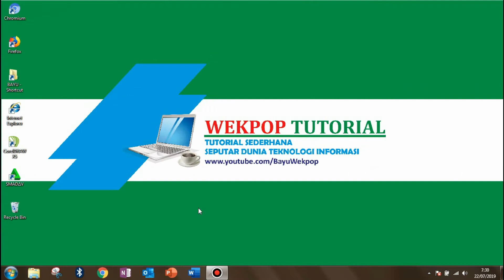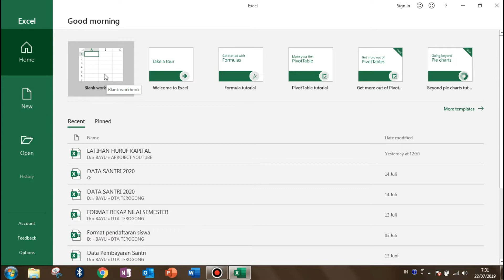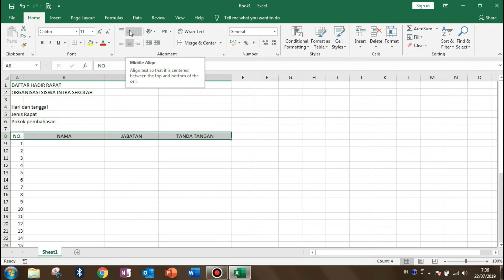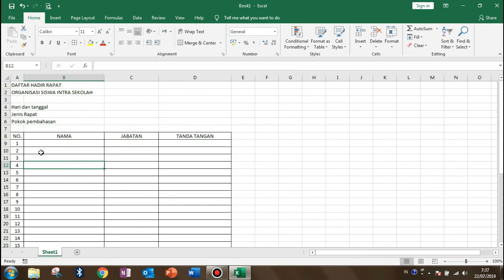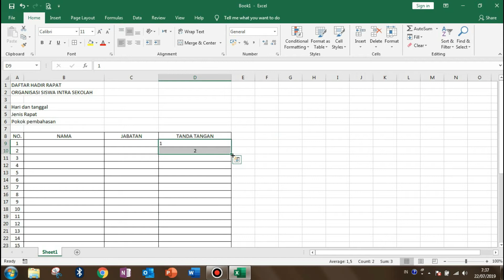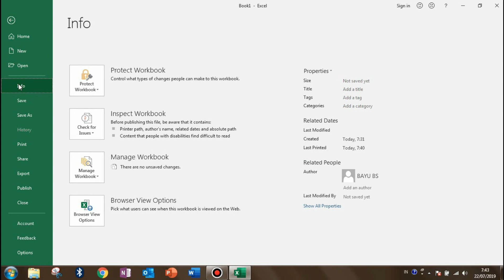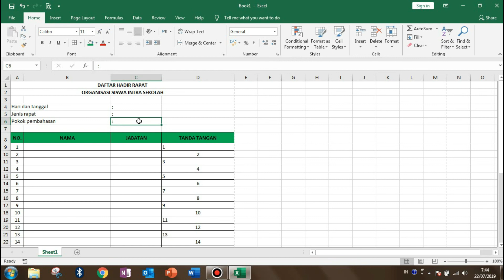Cara Membuat Daftar Hadir di Excel dengan Tanda Tangan Zig-Zag | Wekpop Tutorial Excel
Cara membuat daftar hadir di Excel dengan format tanda tangan zig-zag/kanan kiri.

Cara membuat angka zig-zag di Excel dengan cepat.

Membuat daftar hadir rapat, pertemuan komunitas, dll.